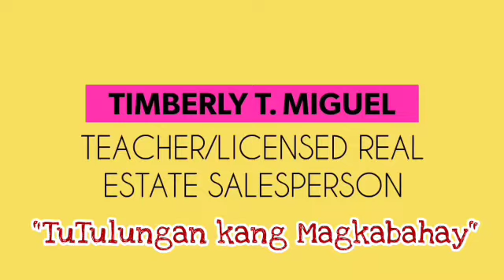Magkano ang dapat mong iprovide kapag ikaw ay mag-aavail ng house and lot?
Magkano ang dapat mong iprovide kapag ikaw ay mag-aavail ng house and lot sa isang subdivision?

Malaki ba ang need na pera bago makakuha?

NOTE: (Correction) RFO DP TERMS IS 4 MONTHS TO 12 MONTHS ONLY! (Month NOT Year) -:)

TIMBERLY TAGAO MIGUEL
~Mathematics Teacher
~Licensed Real Estate Salesperson
~RRCT Realty agent
~PRC-HLURB Registered Salesperson
~HLURB License No. 014833
~Under the Broker's PRC License No. 0013076
Or click the link below to send a message